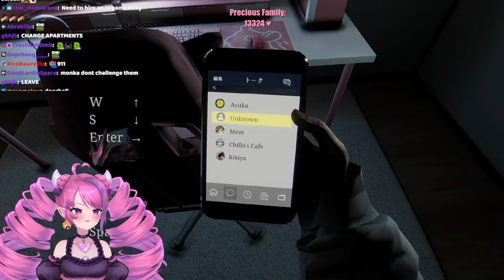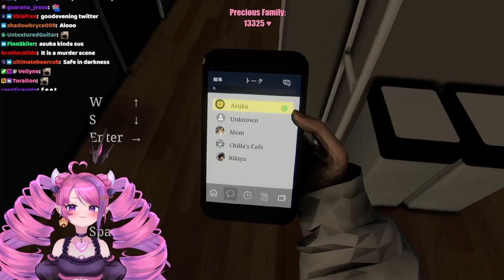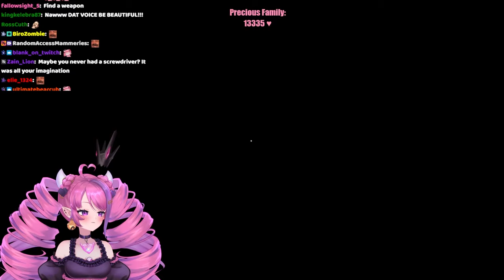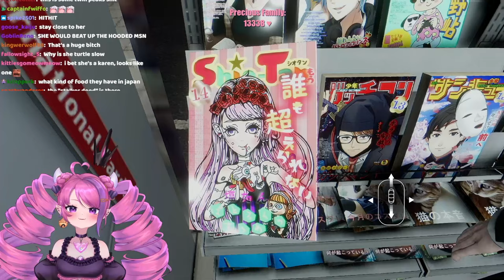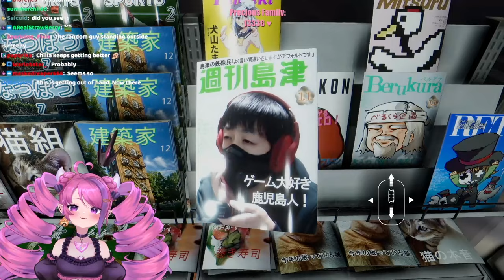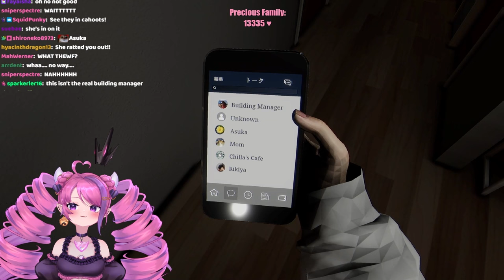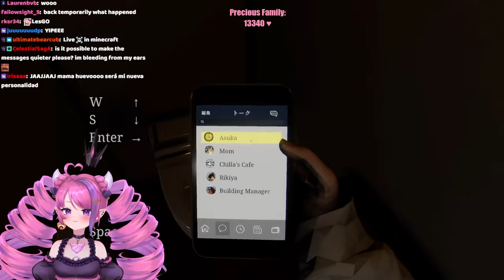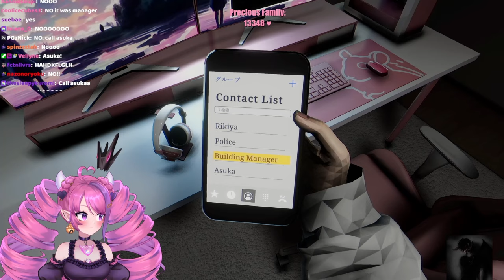Playing The New Chilla's Art Game PARASOCIAL ft. Corpse Husband